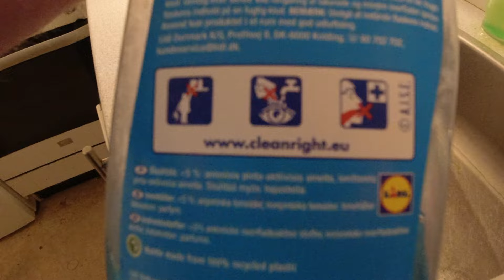MongoTV_15426 - Mongo Madskole - MEDISTERPØLSE Med RIS og SOJA SOVS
Velkommen til Mongo Madskole ! :-) Og god ONSDAG eftermiddag og aften :-) Klokken den er kun 15.20 nu, men jeg er så færdig for i dag :-) Jeg kom i varmt brusebad, og blev barberet, og fik lidt rent tøj på. Og nu spist varmt mad også. Jeg fik hentet lidt cola i LIDL også, som er koldt, engang i aften, efter klokken 19-20 stykker. Jeg fik gjort mit køkkenbord lidt rent, i den beskidte ende. Så nu vil jeg bare i seng, og ligge og hygge mig, indtil klokken 12 midnat, og sove.